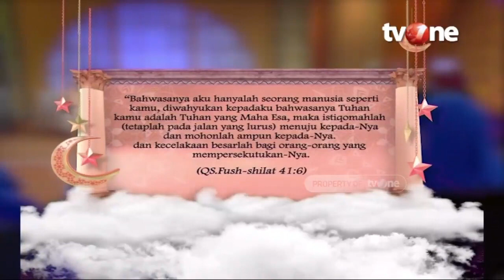Pesan untuk Para Pencari Kerja | Assalamualaikum Bunda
Assalamualaikum Bunda, religiOne - Kenapa Istiqomah Terasa Sulit?

Istilah istiqomah sudah sering kita dengar saat menyangkut urusan ibadah, atau pada seseorang yang ingin berubah menjadi pribadi yang lebih baik. Istiqomah sendiri secara bahasa artinya adalah lurus. Istiqomah sering disebutkan agar kita bisa tetap berada di jalan yang benar secara konsisten. Amalan yang dikerjakan secara istiqomah juga menjadi amalan yang dicintai oleh Allah SWT, meskipun amalan tersebut hanya berupa amalan kecil.

NS01
ASBUN01